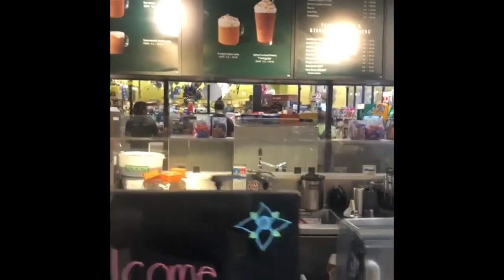SoCal Starbucks barista calls Israeli customers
F-ing foreigners